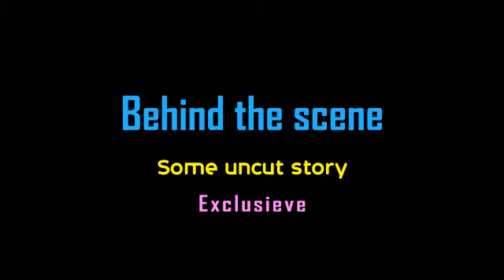Musi কাড্ডা # Suvorup Ghosh # Unedited_Moments # Promo # Feelmon Channel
Musi কাড্ডা
Suvorup Ghosh
Unedited_Moments

This is the promo... The edited version will coming on saturday 3rd November 2018 at morning 8 AM, exclusievely on Feelmon Channel.

About : Musi কাড্ডা
MusicAdda is an experimental program on music, to generate an addiction on peoples mind. We believe music is a medicine, through which we can cure so many disease in our daily life physically as well as mentally. Today music is being utilized as a therapeutic appliance throughout the world. Todays competitive and tress full life only being calm down through particular frequency of music

A string, a tune, a melody, a voice, a notation, a scale, a rhythm, a tempo, a lyric can totally change your mind. Make your journey of life with better perspective, peace and feel with full of love.

We make a slogan through this program, whether you know or don’t know, you must need to sing in reality or in your mind. You don’t need any degree or diploma for singing. Always sing as you love this. Beside singing you also need to hear lyric, music and sound… This are like mantra, and it will change every molecule of your blood. Feed oxygen to your life. Make your life full of melody. So let’s sing throughout the life, for the life, betterment of life as the melody of life.